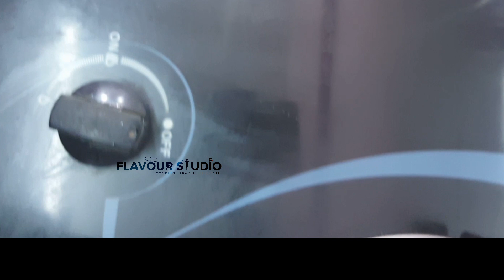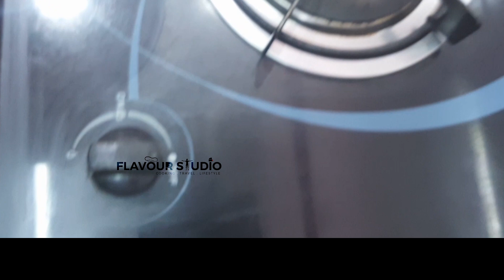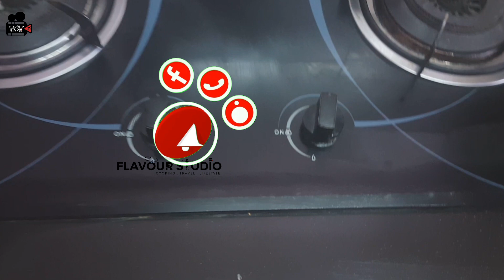கிளாஸ் Top அடுப்பு வச்சுருக்கீங்களா? இந்த தவற மட்டும் செய்யாதீங்க! | 5 பயனுள்ள கிச்சன் குறிப்புகள்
Title

அப்போ அவசியம் இந்த வீடியோ பாருங்க. 5 useful tips Glass top stove ,

For Perfect soft chapati Making Recipe, tips & tricks இந்த வீடியோ பாருங்க சூப்பர் சாஃப்ட் சப்பாத்தி நீங்களே ரெடி பண்ணுங்க

Happy Cooking With Flavour Studio 💕
please leave your feedbacks in comment sections. would love to hear feedbacks from you all. Thanks for spending your valuable time to watch our video.

Stay happy , Spread Love, spread kindless and Stay positive always!

Stay blessed
- Team Flavour studio

We will work hard to to create  better content.